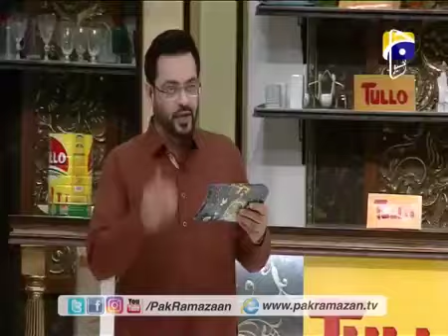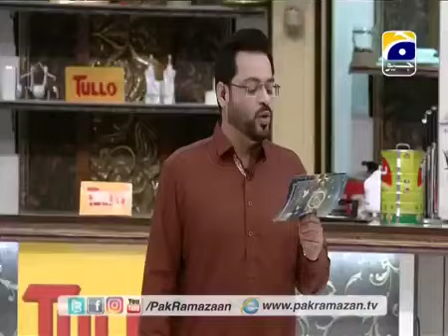Pak Ramazan 13 Iftar Shair Online with Dr Aamir Liaquat on Geo tv 19-Jun-2016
Participants from different colleges and universities are coming together for a poetry competition. This segment will be divided in 4 parts, which will be unveiled .